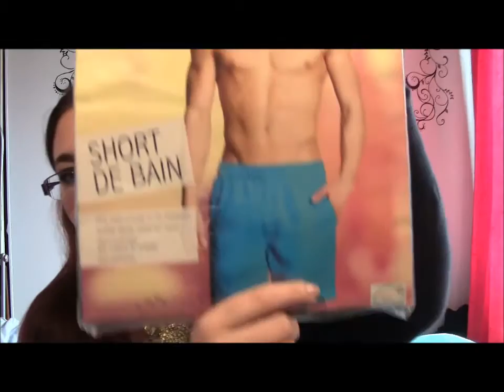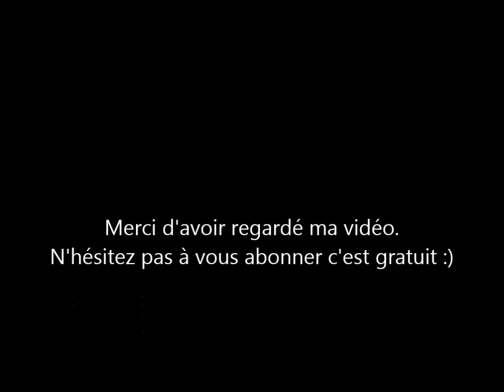Haul Lidl Juin 2016